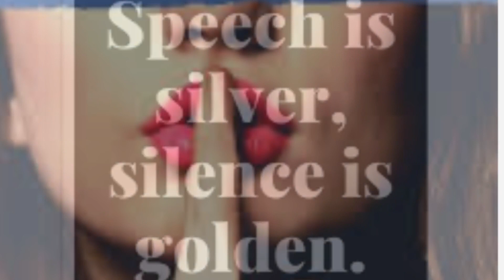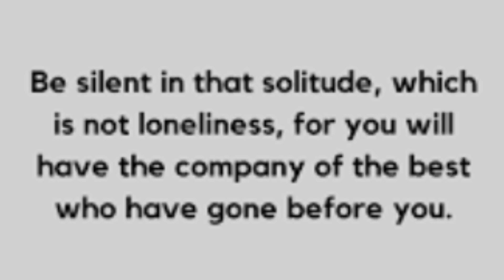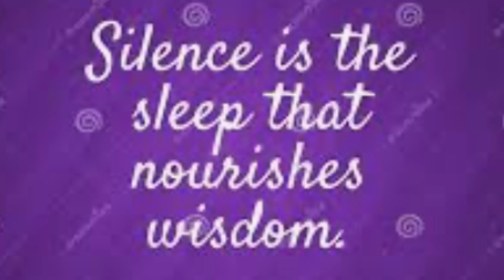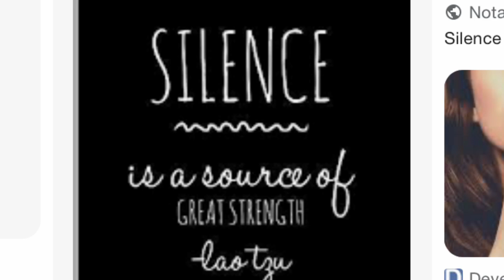The power of silence…Know the value of Silence.